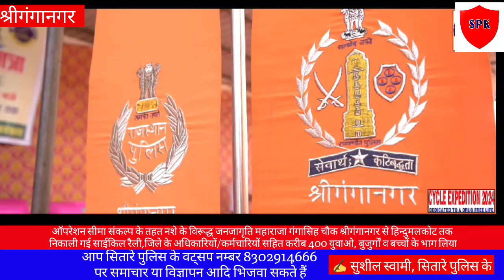ऑपरेशन सीमा संकल्प के तहत नशे के विरूद्ध गंगासिह चौक श्रीगंगानगर से हिन्दुमलकोट तक साईकिल रैली